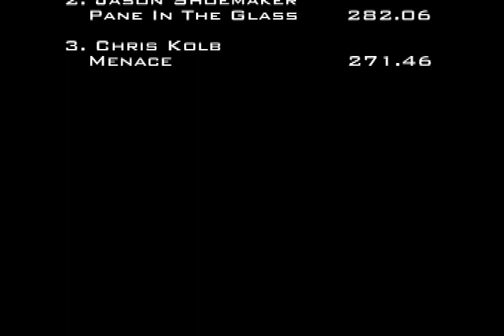7/20/08 NTPA R2 Mt. Vernon, OH FWD Trucks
6,200 lb. Four-Wheel Drive Trucks
Knox County Fair
Mt. Vernon, OH